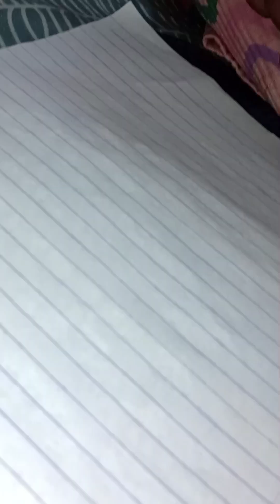ফানি ভিডিও bangladeshivlogger shuily